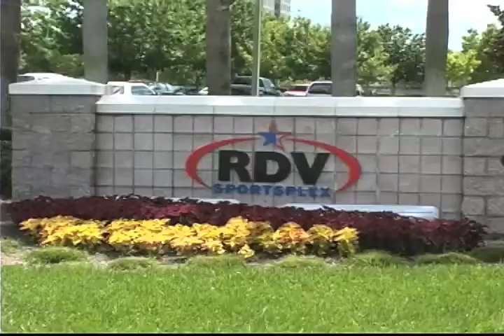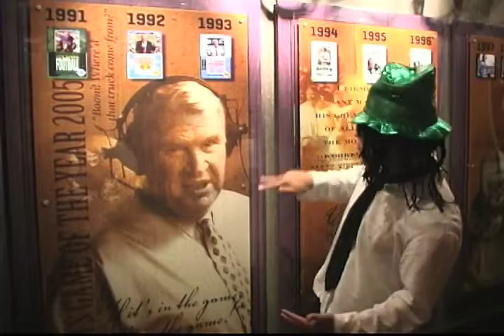I'm at EA-Tiburon Intern 2010.mov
Song only